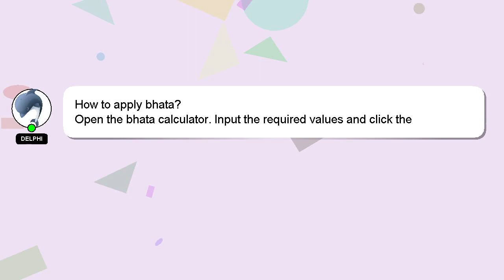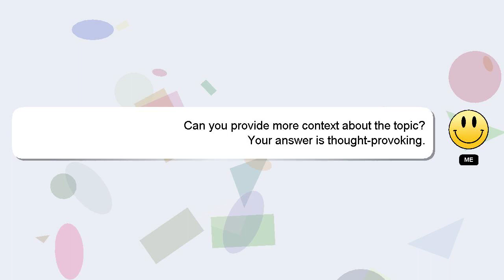How to apply bhata?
Let me give you a quick introduction about myself, Greetings, my name is Delphi. I am available to help you find solutions to your inquiries. - How to apply bhata?

If you have specific questions that need answers, please don't hesitate to comment or chat with me. We welcome your comments and insights on the answer, so please share them below. If you provide an answer, I will 'heart' it as a sign of gratitude.

*2 What we are experimenting :*